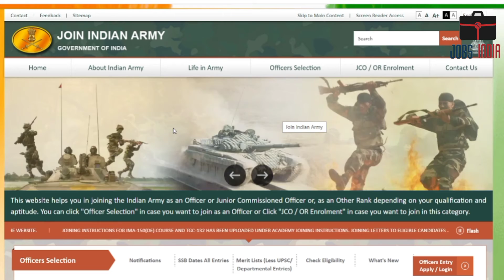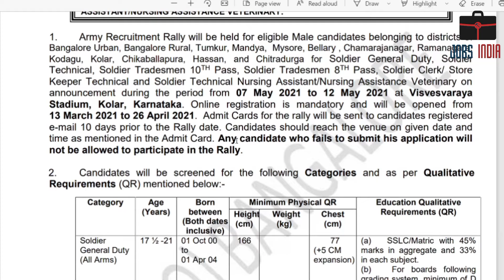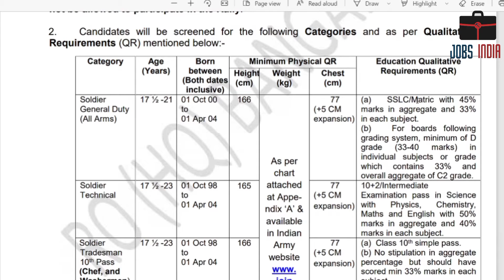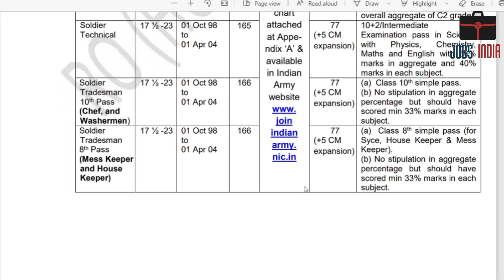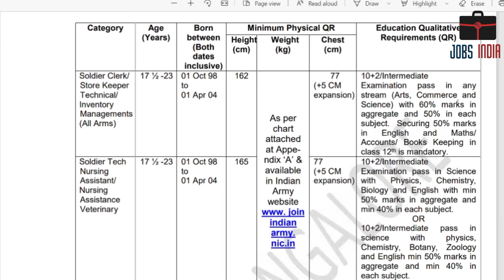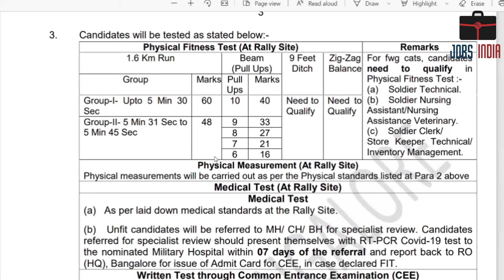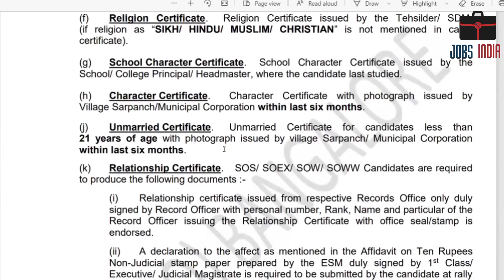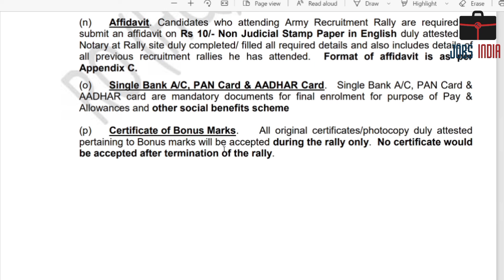Indian Army Vacancy 10th Pass 2021 | Indian Army Bharti 2021, Indian Army Recruitment 2021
* DRDO Recruitment 2021 -  DRDO Recruitment 2021